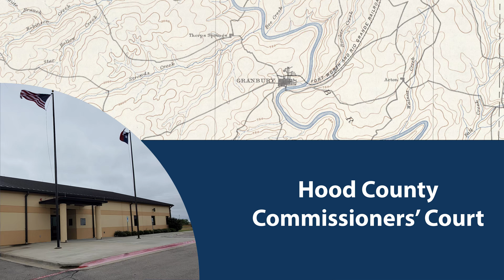August 14, 2023 Hood County Special Called Meeting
Hood County Special Called Workshop Meeting
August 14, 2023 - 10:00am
Hood County Emergency Operations Center, Main Room
401 Deputy Larry Miller Drive.
Granbury, Texas 76048

Timestamps:
I. Call to Order - 0:05
II. Invocation - 0:36
III. Pledge of Allegiance - 1:05
IV. Pledge of Texas - 1:23
V. Business to be Discussed and Considered for Approval:
1. 1:37